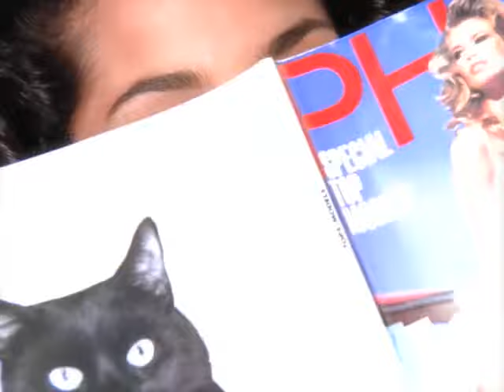Al Jarreau - Blue Angel (Official Music Video)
You're watching the official music video for Al Jarreau - "Blue Angel" from the album 'Heaven and Earth' (1992).

Al Jarreau was an American singer and musician best known for the album "Breakin' Away" and the songs "Mornin'" , "After All" and the song "Moonlighting" which was the theme song for the television series of the same name. Al Jarreau is the only artist to have won grammies in three different genres: Jazz, R&B, and Pop.